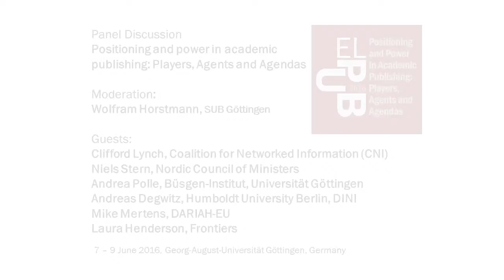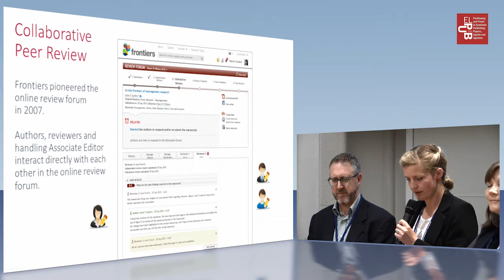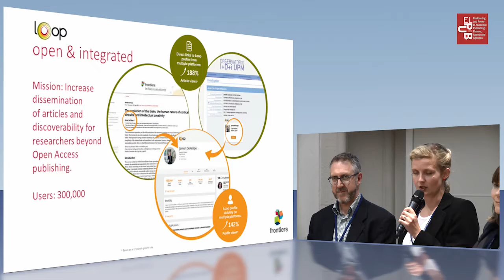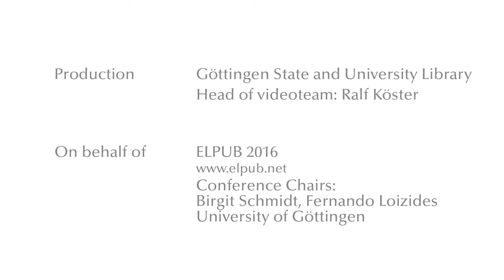Panel Discussion Positioning & power in academic publishing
Panel Discussion: Positioning and power in academic publishing: Players, Agents and Agendas, Moderation: Wolfram Horstmann, SUB Göttingen, Guests: Clifford Lynch, Coalition for Networked Information (CNI), Niels Stern, Nordic Council of Ministers, Andrea Polle, Büsgen-Institut, Universität Göttingen, Andreas Degwitz, Humboldt University Berlin, DINI, Mike Mertens, DARIAH-EU, Laura Henderson, Frontiers
Held during the 20th International Conference on Electronic Publishing entitled "Positioning and Power in Academic Publishing: Players, Agents and Agendas", June 7-9 2016 at Göttingen State and University Library.